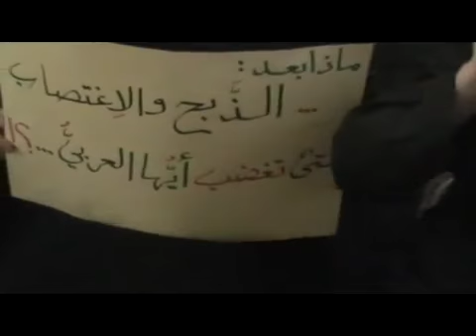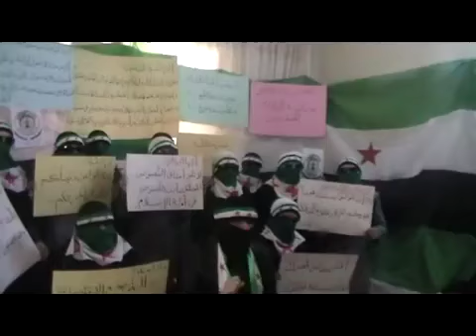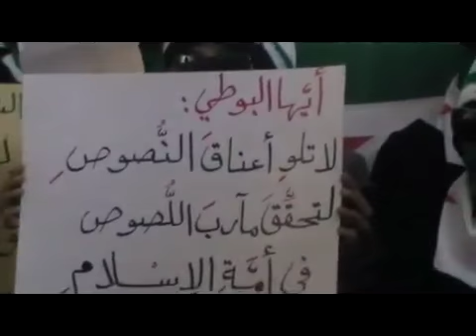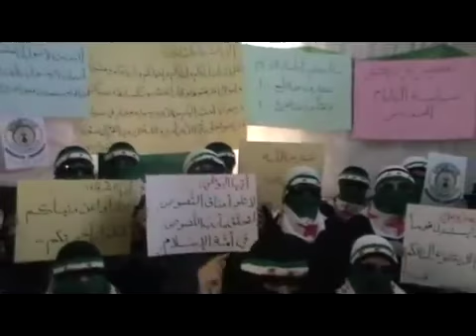16 5 Damascus أوغاريت دمشق , رسالة من حرائر دمشق للعلماء